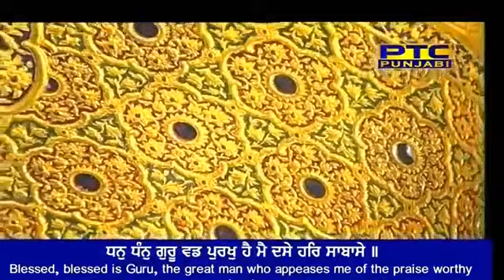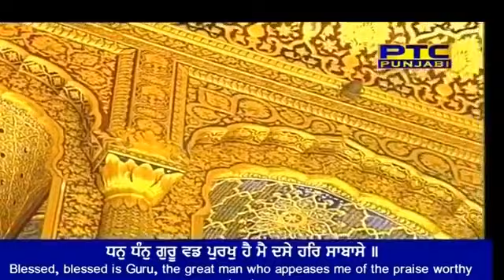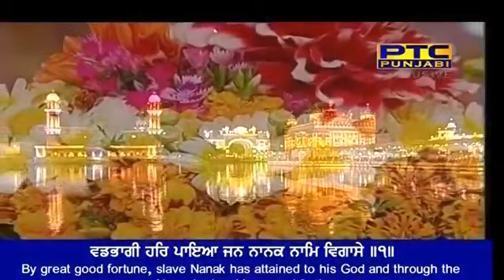Gur sant Jano pyara - Bhai Ravinder Singh ji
Bhai Ravinder Singh ji
Hazoori ragi Sri Darbar Sahib Amritsar